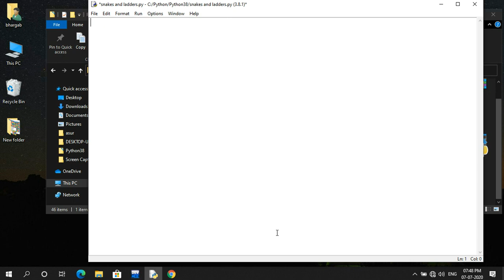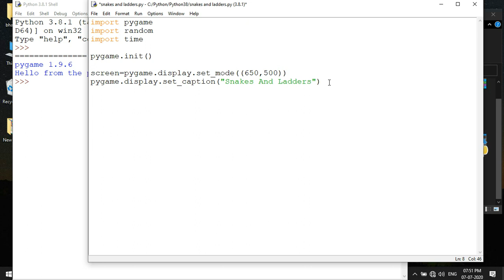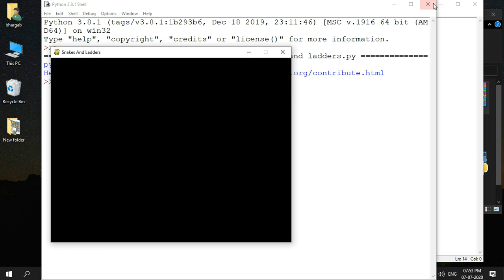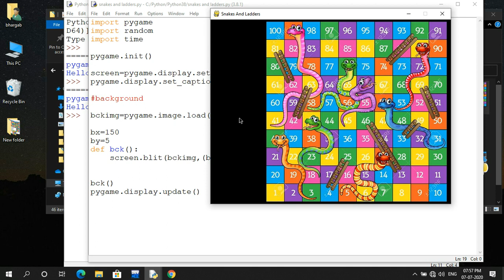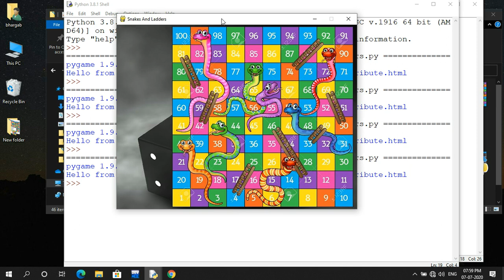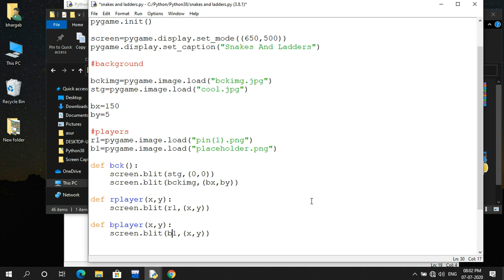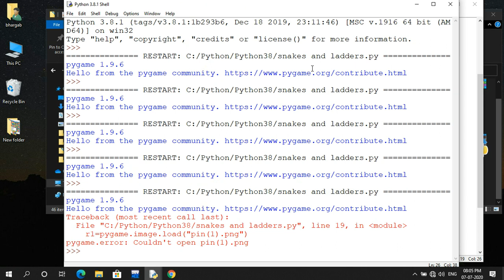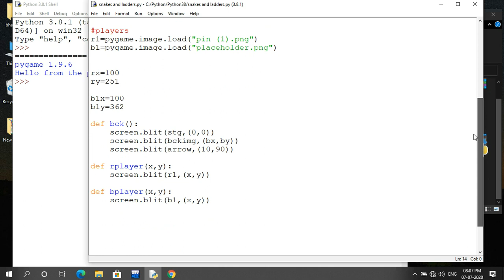Snakes and Ladder game in python | Part 1 | Pygame tutorial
This snakes and ladder game is created using pygame which is a python module . This is the first part of the video in which the basic structure or the basic design of the game is created.